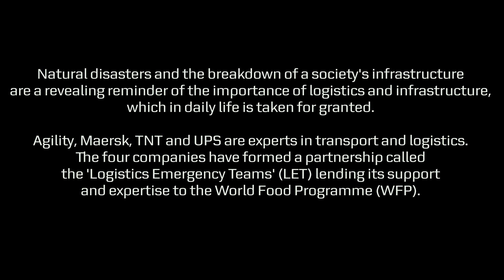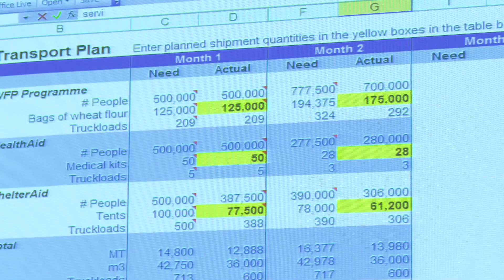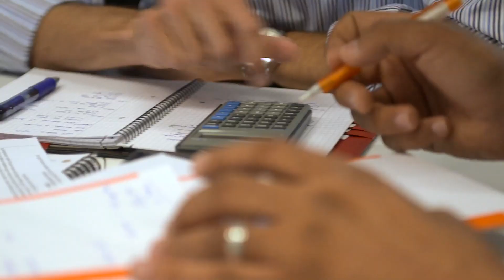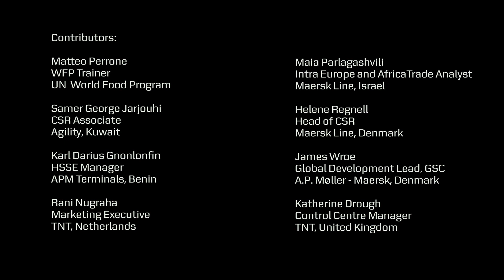Maersk - Logistics Emergency Teams (LET)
Natural disasters and the breakdown of society's infrastructure are a revealing reminder of the importance of logistics and infrastructure, which in daily life is taken for granted.

Agility, Maersk, TNT and UPS are experts in transport and logistics. The four companies have formed a partnership called the "Logistics Emergency Teams" (LET) lending it's support and expertise to the World Food Programme (WFP).

The common goal is to contain loss and suffering when natural disasters strike.

In July 2011, 25 employees from the LET partners came together on a three day intense training seminar at the TNT headquarters in Hoofddorp, Holland.